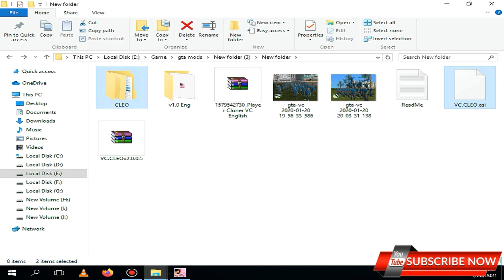GTA Vice City Tommy Clones Cheat Code | GTA Vice City Player Cloned Cheat Code | SHAKEEL GTA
GTA
Vice
Vice City
GTA Vice
GTA Vice City Tommy Clones Mod
GTA Vice City Tommy Clones Mods
GTA Vice City Tommy Clones Mods install
GTA Vice City Tommy Clones Mods Download
GTA Vice City Tommy Clones Mods Download & install
How to install Tommy Clones mods in gta vice city
GTA Vice City all Tommy Clones cheats code
How to install all Tommy Clones mods in gta vice city
Tommy Clones
Tommy Clones Cheat
Tommy Clones Code
Tommy Clones Cheats
Tommy Clones Codes
Tommy Clones Cheat Code
Tommy Clones Cheat Codes
Tommy Clones Cheats Code
Tommy Clones Cheats Codes
Tommy Clones Mods install
Tommy Clones Mods Download
Tommy Clones Mods Download and install
Tommy Clones Mods Download & install
GTA Vice City Hunter
GTA Vice City Hunter Helicopter
GTA Vice City Hunter Helicopter Cheat
GTA Vice City Hunter Helicopter Code
GTA Vice City Hunter Helicopter Cheat Code
GTA Vice City Hunter Helicopter Cheat Codes
GTA Vice City Hunter Helicopter Cheats Code
GTA Vice City Money Cheat
GTAVice City Money Code
GTA Vice City Money Cheat Code
GTA Vice City Cheats for Money
GTA Vice City Swimming
GTA Vice City Swimming Cheat
GTAVice City Swimming Code
GTA Vice City Swimming Cheat Code
GTA Vice City Cheats For swimming